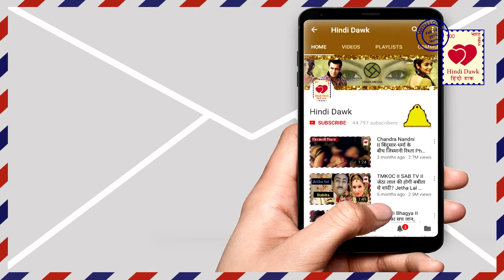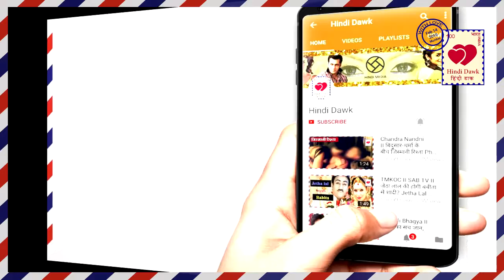सलमान खान ने दिल पर ले लिया कटरीना का चैलेंज, फिर कर दी कुछ ऐसी हरक Katrina challenge for Salman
सलमान खान ने दिल पर ले लिया कटरीना का चैलेंज, फिर कर दी कुछ ऐसी हरकत